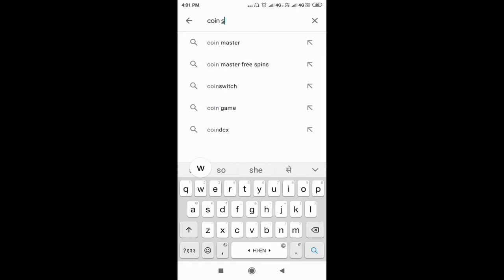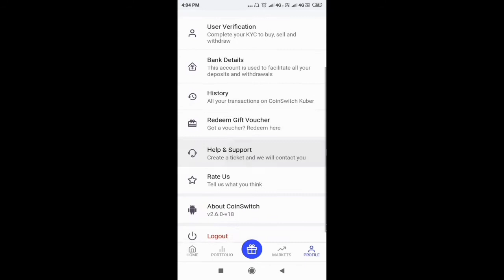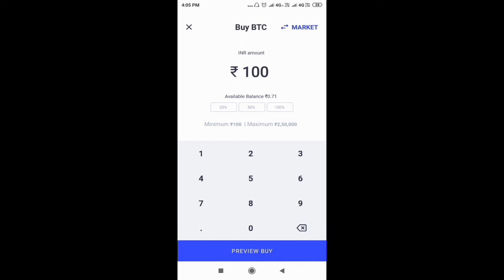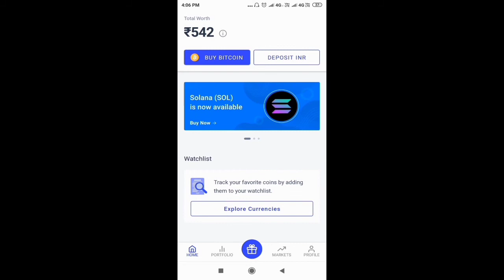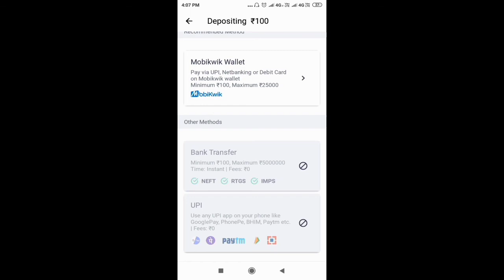How to Invest in Cryptocurrency in India ॥ Bitcoin Trading For beginers ॥ Coin Switch Kuber App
How to Invest in Cryptocurrency in India ॥
Bitcoin Tranding For beginers ॥ Coin Switch Kuber App

How to buy Bitcoin app for India

Buy Cryptocurrency in India App link
Easiest way to buy/sell 100s of crypto. Signup on CoinSwitch Kuber using my referral and first 3 users will get Rs. 50 worth FREE BTC. Link expires in 24 hours